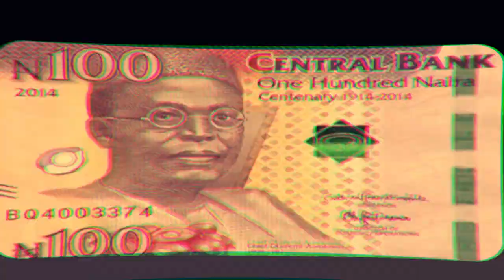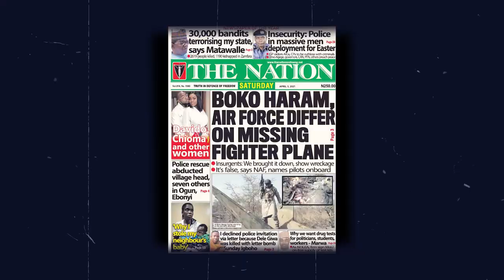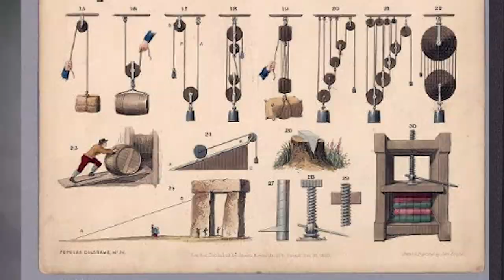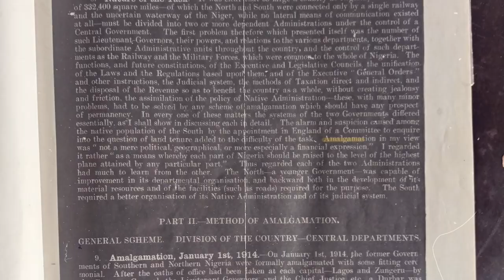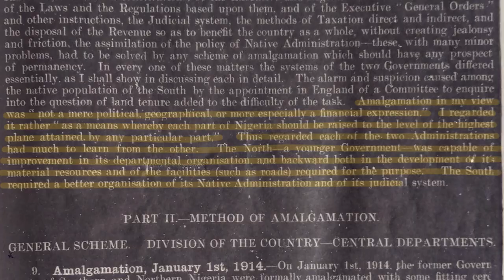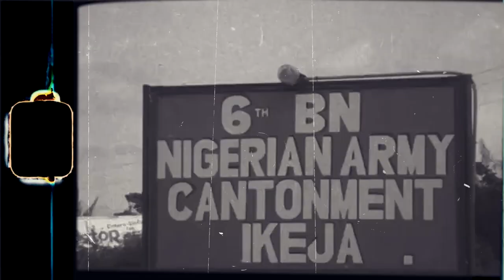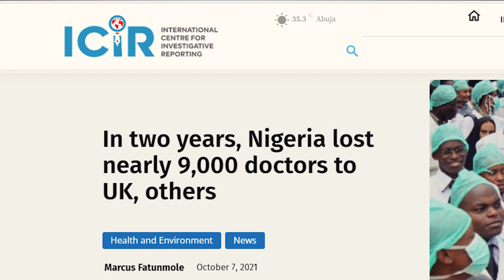A Deep History of Nigeria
...start the story with the failure of the African state and not with the colonial creation of the African state and you have an entirely different story. CHIMAMANDA NGOZI ADICHIE
Nigeria, a former British colony is Africa's most populous country, also with the largest economy in Africa. Over the years, there has been a systematic media campaign labelling Nigeria as a place of retrogression and only disease and fraud comes out of her borders. To say this narrative is ridiculous would be an understatement as it is a wickedly irreconcilable irony that the west still comes to Nigeria to lobby for Nigerian trained professionals to go and work in their so called world class facilities. This video is a personal attempt to provide a balance of stories, by giving a detailed history of how Nigeria came to be and what it has been through the years.
ONE NIGERIA, GREAT PROMISE!